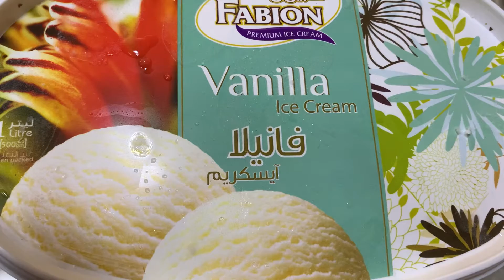Mix berries smoothies fresh